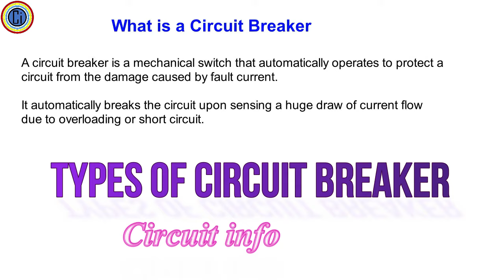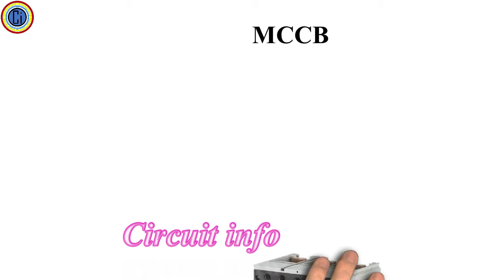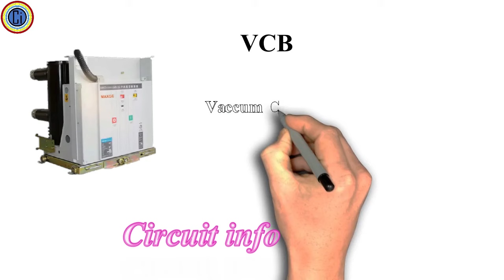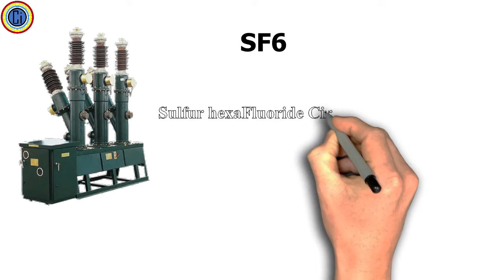Types of Circuit Breakers / Different types of Circuit breaker /Circuit info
We can learn different Types of Circuit breakers

What is circuit breaker?

A circuit breaker is an electrical switch designed to protect an electrical circuit from damage caused by overcurrent/overload or short circuit. Its basic function is to interrupt current flow after protective relays detect a fault.